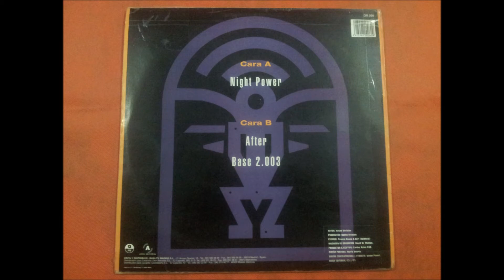NACHO DIVISION.(NIGHT POWER.)(12''.)(1993.)